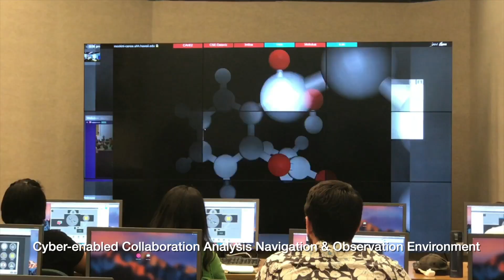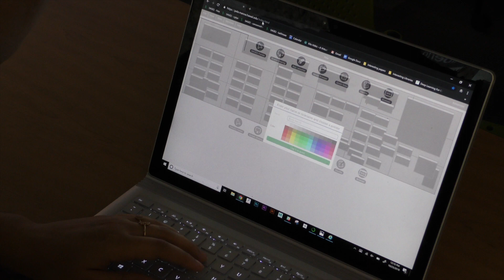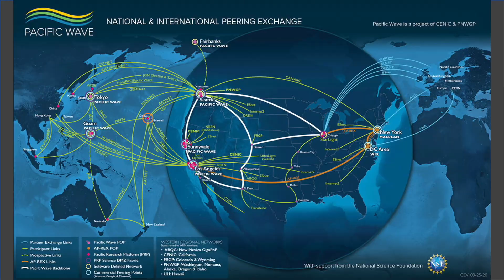7 years of LAVA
Update on the Laboratory for Advanced Visualization & Applications at the University of Hawaii at Manoa since its establishment in 2014.